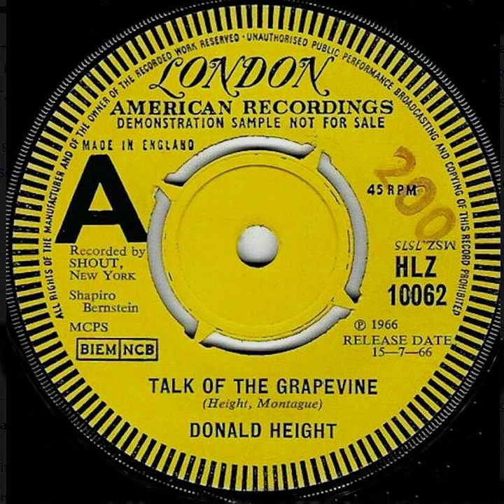Donald Height - Talk Of The Grapevine - UK London American Records Demo released 15.07.66